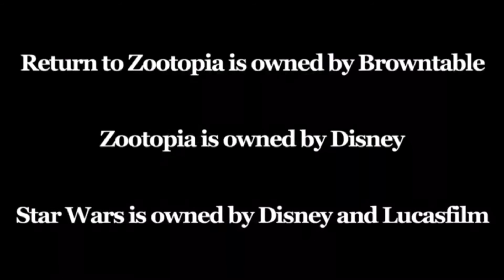Return to Zootopia: Train Fight RESCORED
The third rescored scene from Browntable’s fan-film, Return to Zootopia! Enjoy!